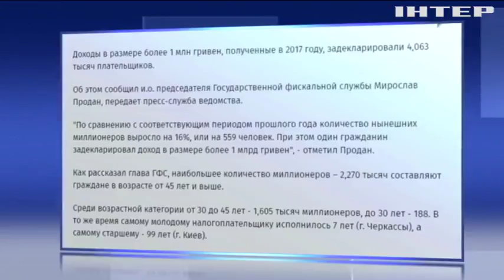Самому молодому украинскому миллионеру исполнилось 7 лет